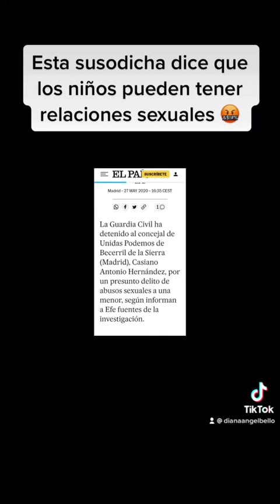Irene Montero dice que los niños pueden tener relaciones sexuales.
Así se sitúa del lado de los movimientos de pedofilia que están saliendo a la luz.